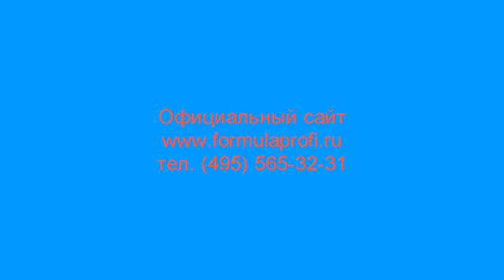Royal French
Био коррекция и био наращивание натуральных ногтей системой Royal French и фиброином